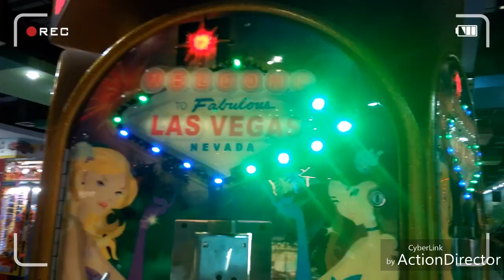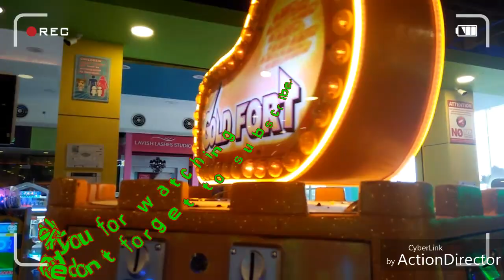Play Time with Gavin...